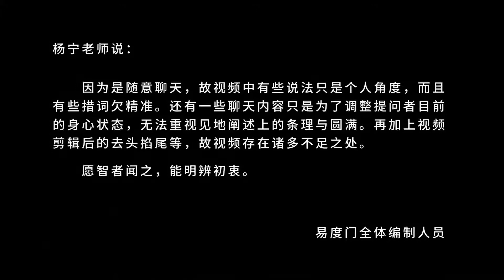不着相 慈悲 易度门 聊天室汇辑2014年6月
不着相　慈悲
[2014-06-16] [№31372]